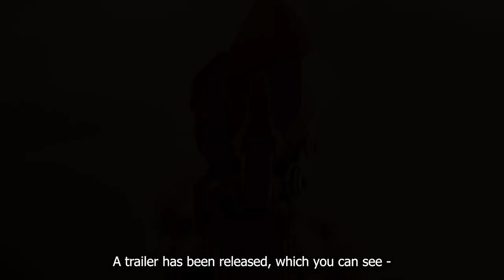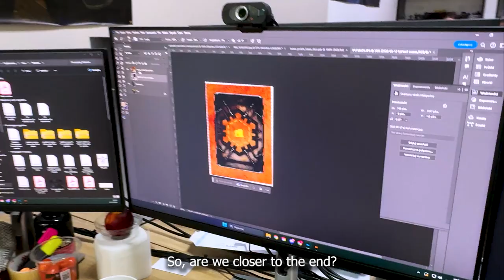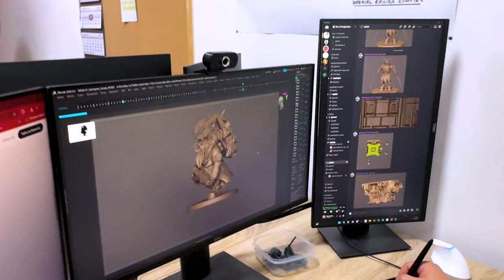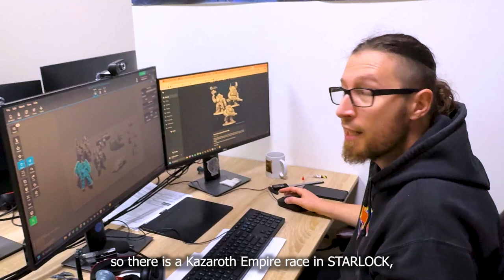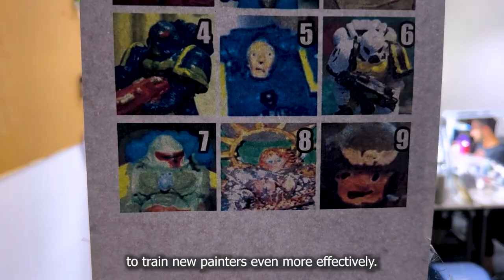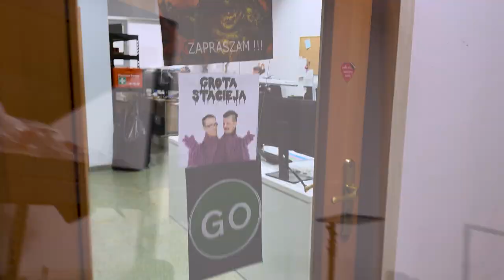STUDIO UPDATE # 195 - TITANICUS, ALARIELLE THE EVERQUEEN, DEATH GUARDS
Hey!

Also!